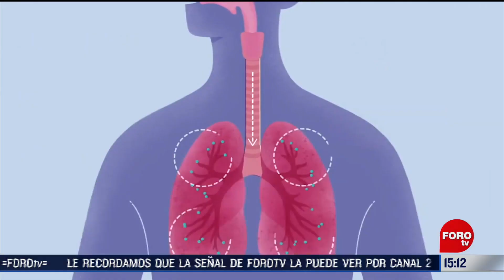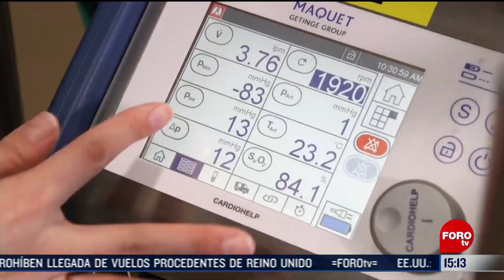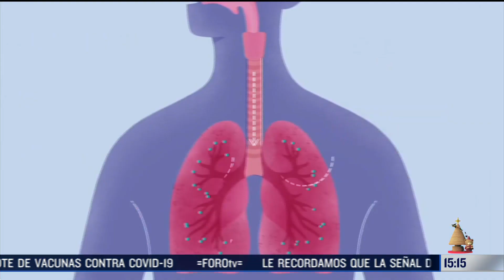Covid-19: Médicos recurren a diversas técnicas para salvar los pulmones de los enfermos - A Las Tres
Cuando los pulmones de los pacientes contagiados por COVID-19 ya no funcionan, se recurre a ciertos métodos antes de recurrir a un trasplante pulmonar o a la desconexión del paciente.